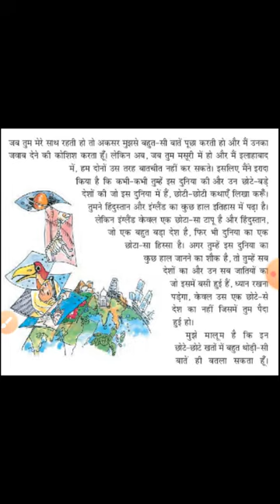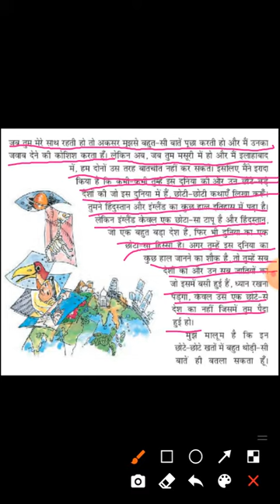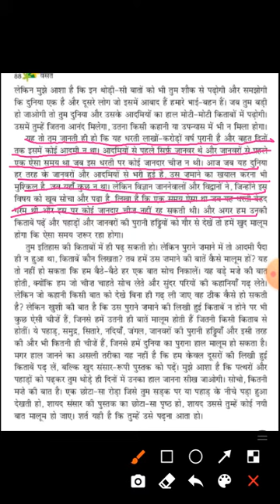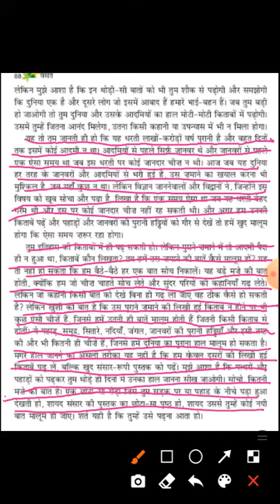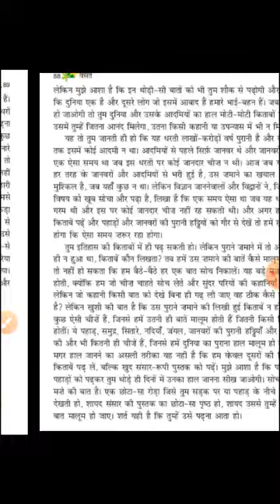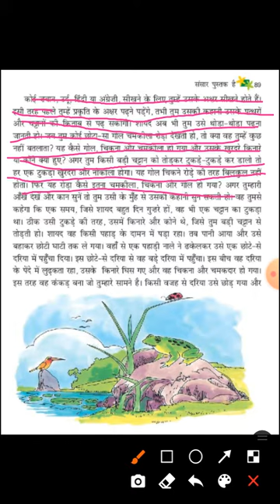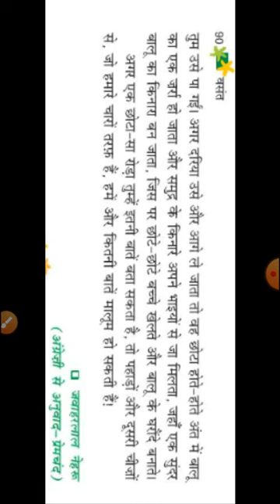class 6th hindi chapter 12